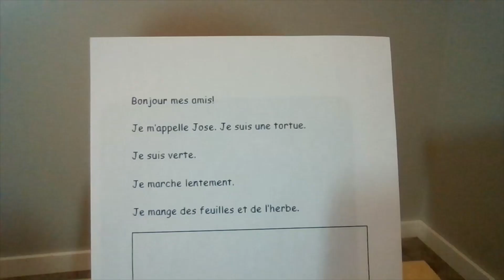Bonjour mes amis Jose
Look at this week's Bonjour mes amis! with Jose!